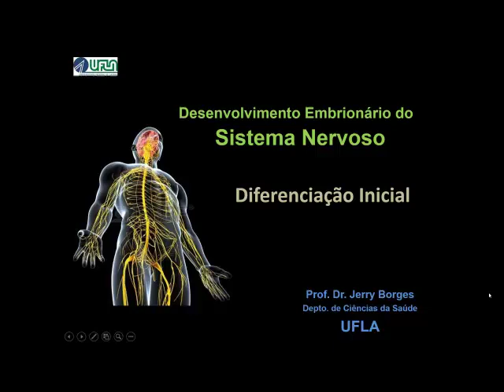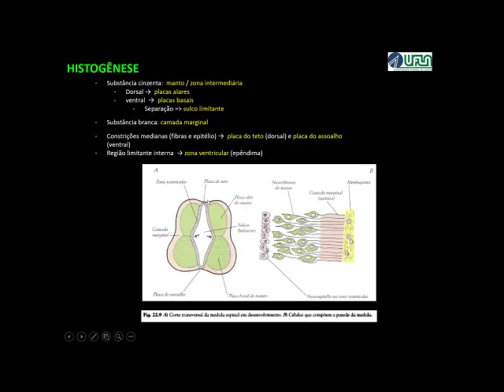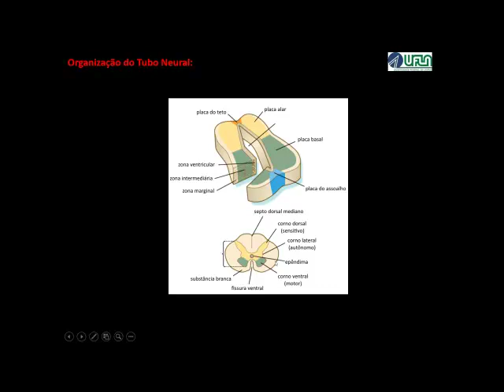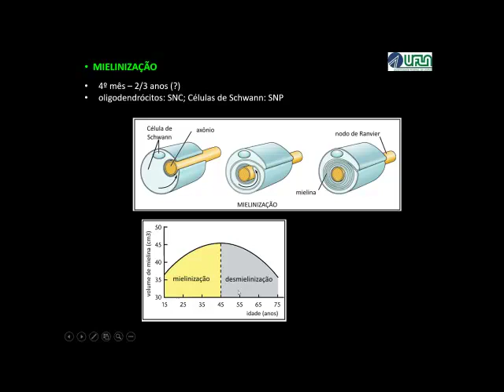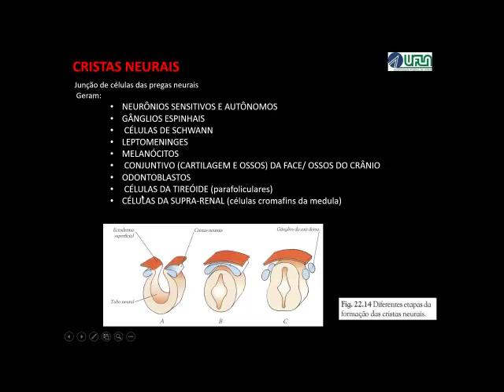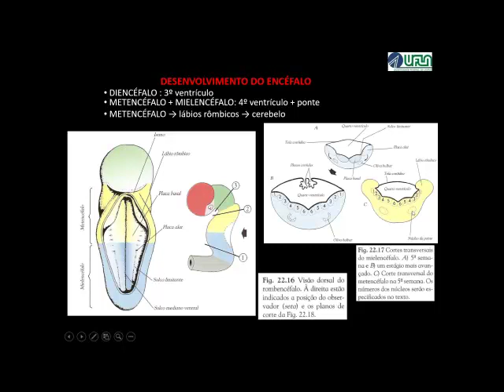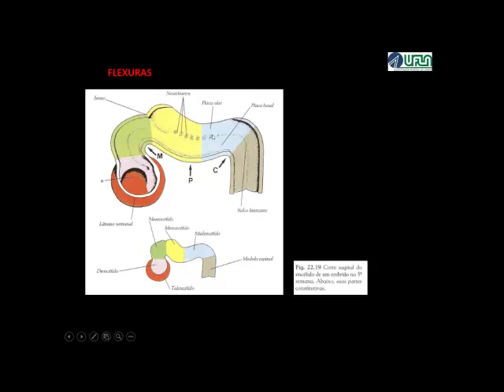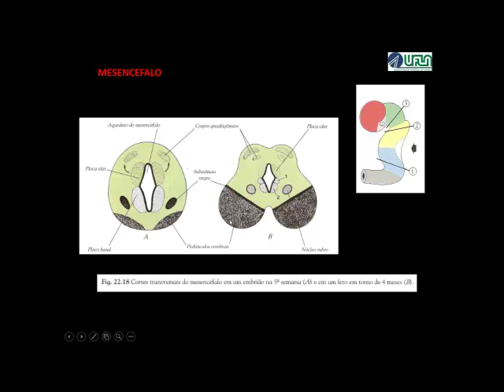Diferenciações Iniciais do Sistema Nervoso